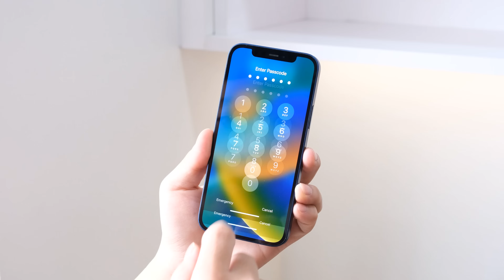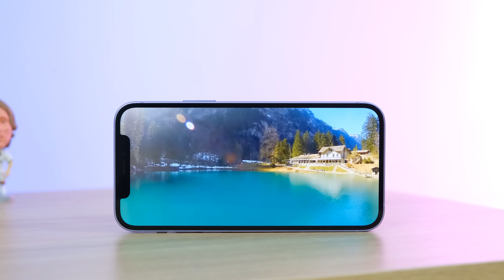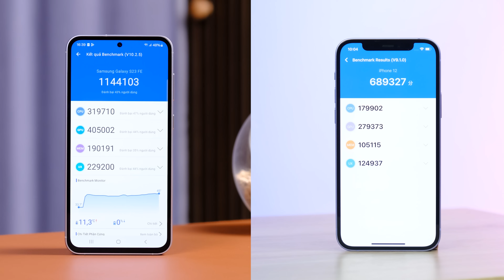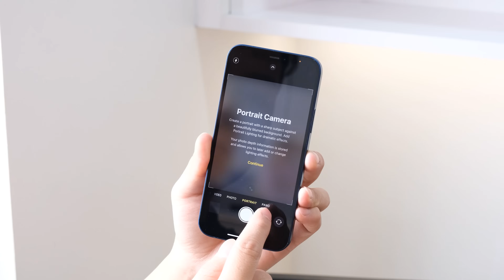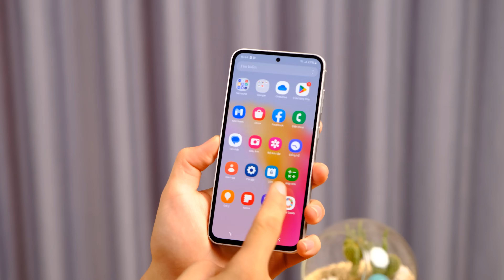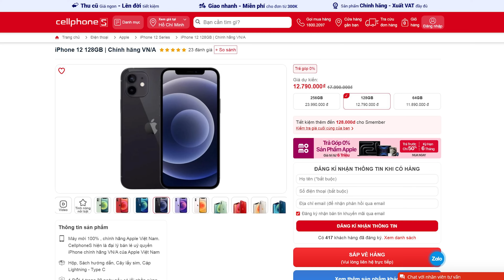Galaxy S23 FE có gì để so với iPhone 12?